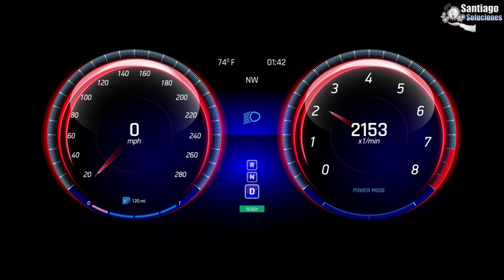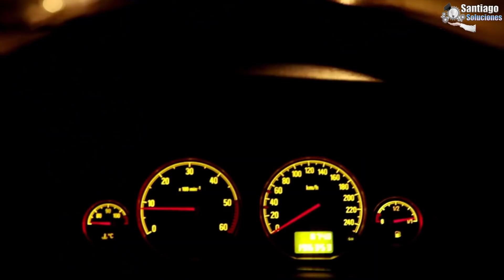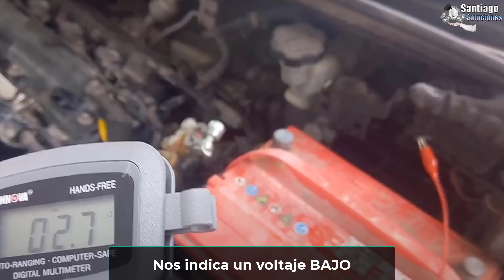Por Culpa de Esto!! tu Carro Vibra, Jalonea, Pierde Potencia, Revoluciones inestable y Más!!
Aqui te explico lo que esta simple pieza puede causar un gran dolor de cabeza en tu auto, es por esa razón que te explico que debes revisar y como hacerle matenimiento para evitar estas fallas en tu auto, Si tienes alguna falla en tu auto puedes dejarlo en los comentarios y te responderemos, también puedes ver nuestro blog para más información.

Estos videos te pueden interesar:

►3 Piezas Que Causan PROBLEMAS y No lo detecta el ESCANNER

🔔 Activa la campanita de notificaciones 🔔 Para que estés actualizados de nuestro nuevos videos y si necesitas algún video en concreto déjalo escrito en los comentarios, nos gusta escuchar a nuestra comunidad. Bendiciones!

Recuerda que Así Falla tu Auto con el TPS AVERIADO!!